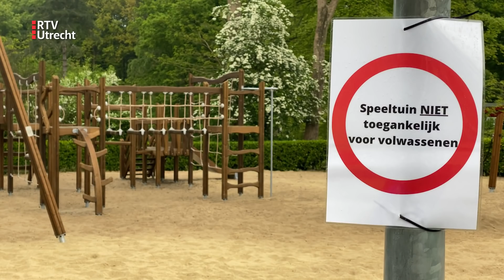Vakantiepark Rhenen: 'Mensen informeren nu steeds vaker of er nog plek is' [RTV Utrecht]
Door het Coronavirus zit een vakantie in het buitenland er de komende tijd waarschijnlijk niet in. Daarom zijn vakantieparken in Nederland opeens een stuk populairder. Verhuurders van vakantieparken zien het aantal boekingen toenemen. Lees hier meer